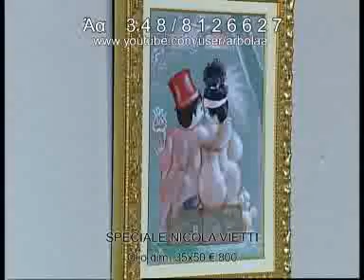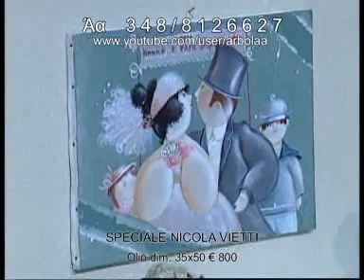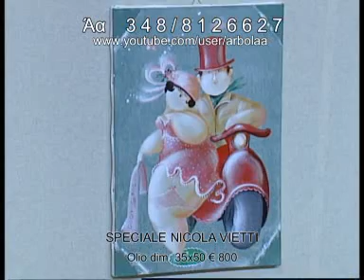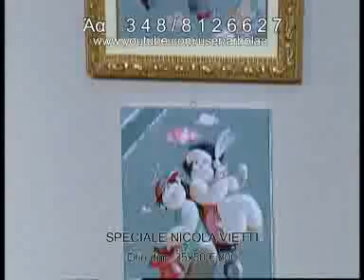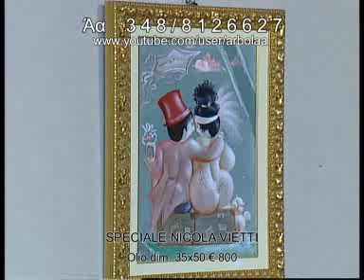Agnadello - Agostino presenta Vari Artisti - 2 di 6.wmv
Agnadello - Agostino presenta Vari Artisti - 2 di 6: Daniela Tesi, Nicola Vietti, Guido Antonelli, Giovanni Demicheli